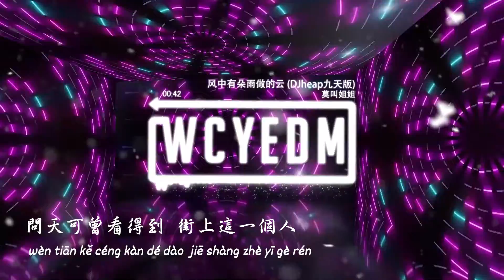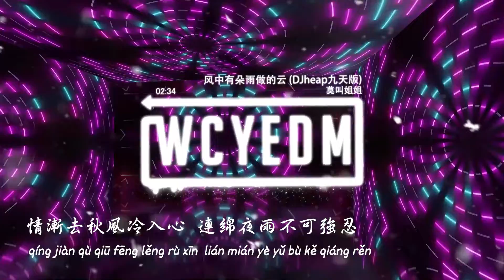莫叫姐姐 - 风中有朵雨做的云 (DJheap九天版)『云伤心时化身雨点 如像泪水怎么去分』【動態歌詞/pīn yīn gē cí】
❖关注 ：莫叫姐姐

❖照片 / Photo By ：ENVATO ELEMENTS

➸微信：wcymusicstudio